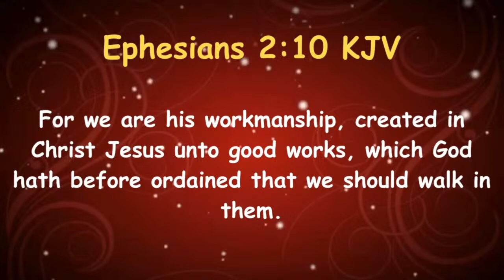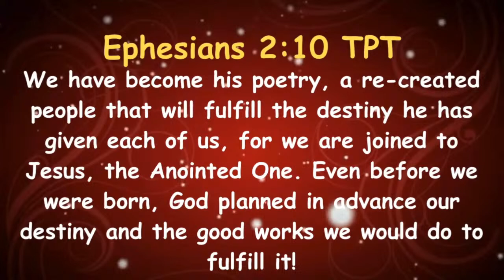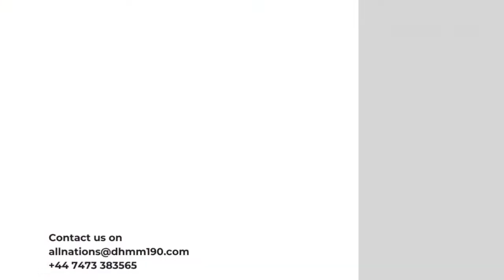LET'S TALK ABOUT IT WITH BRIAN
Or Text: LCI (Amount) FLOW to 45777

Be personally mentored by Dag Heward-Mills through the podcast!